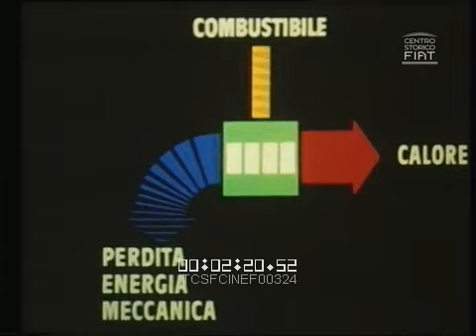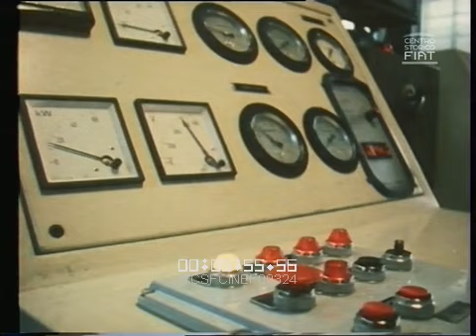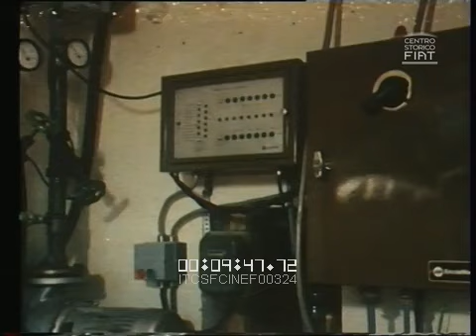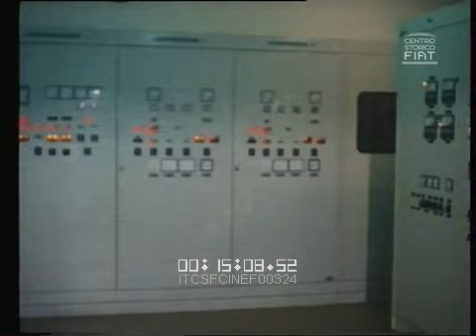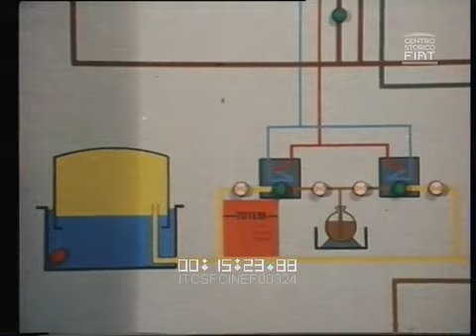TOTEM - Total Energy Module \ 1978 \ ita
ITCSFCINEF00324